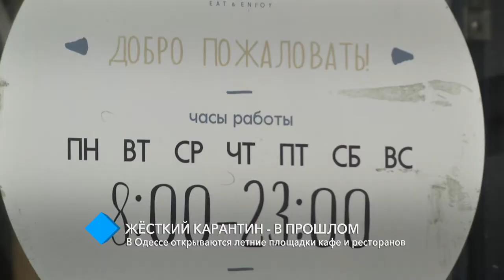Жёсткий карантин - в прошлом: в Одессе открываются летние площадки кафе и ресторанов